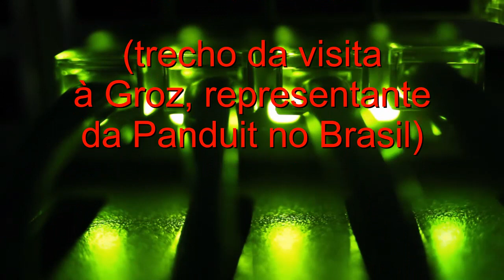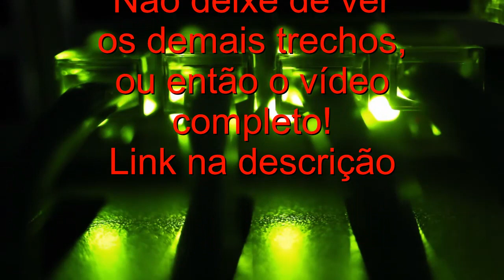Produtos da Panduit: patch panel angular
Visitamos a sede da Groz e conversamos com Douglas sobre as tecnologias inovadoras da Panduit para o mundo do cabeamento estruturado e dos data centers e fizemos um vídeo mostrando alguns desses produtos.

Neste trecho do vídeo, destacamos o Patch Panel Angulado, que aumenta a densidade de cabos em racks, principalmente nos modernos data centers e salas de telecomunicações.

No vídeo completo, você poderá conferir ainda produtos como patch cords mais curtos e mais finos que o usual, travas para as conexões RJ45, racks abertos brancos e de alta densidade, caminhos para cabos de fibra óptica e de par trançado, e plugues Categoria 6A para montagem em campo.

Deixe suas dúvidas e sugestões na área de comentários.